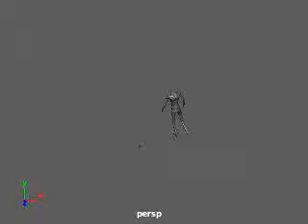PM3D ZSphere 1